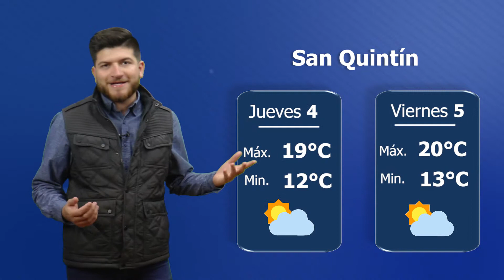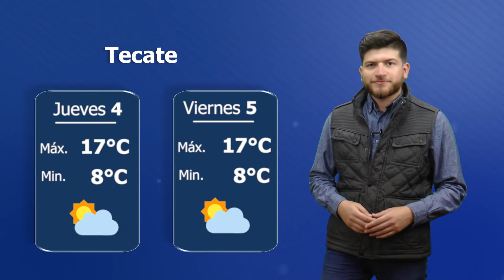Pronóstico del tiempo 4 abril de 2019